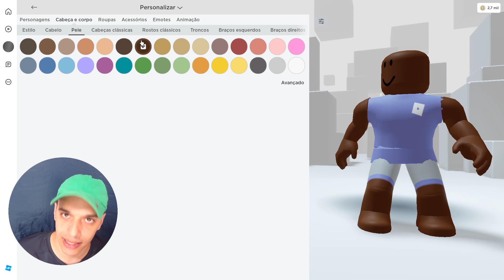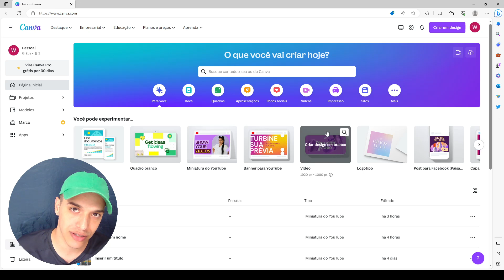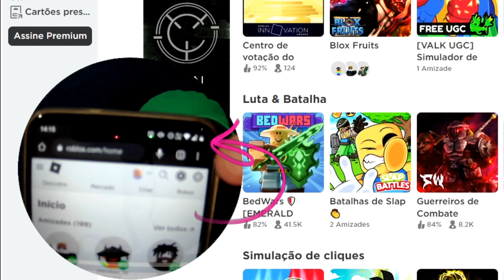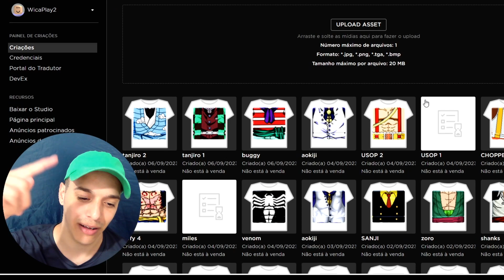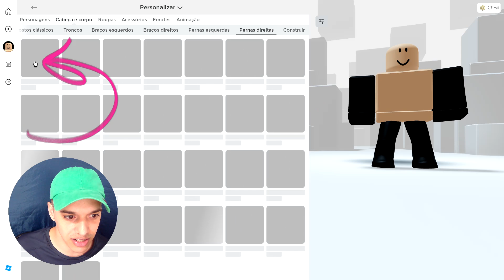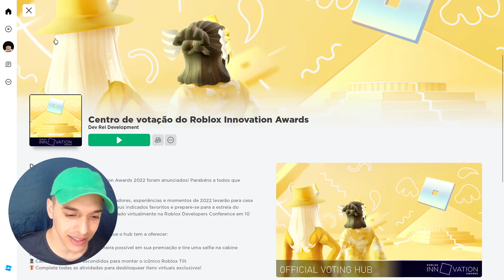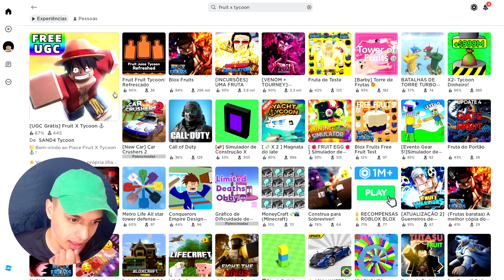COMO FAZER A SKIN DO LUFFY GRATIS NO ROBLOX, GEAR 4 - ROBLOX ITENS GRATIS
Vou ensinar a fazer a roupa do luffy sem gastar robux no roblox, a roupa do gear 4 gratuito na roblox, uma roupa do one piece no roblox gratuita, e também um chapéu do luffy gratis
roblox itens gratis!